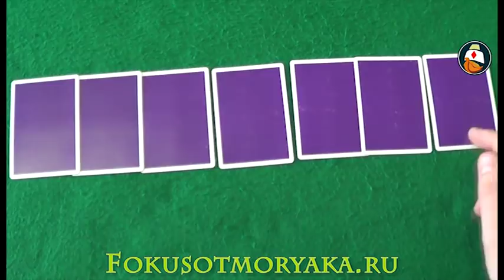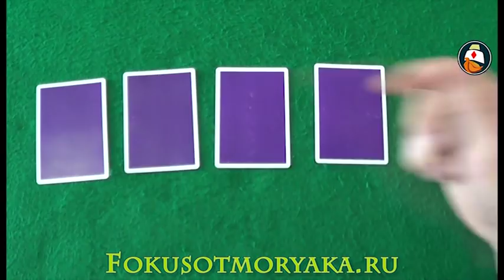ТОП - САМЫЕ ЛЁГКИЕ ФОКУСЫ ОБУЧЕНИЕ №5. Фокусы для ВСЕХ и их Секреты. Фокусы с Картами для Начинающих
Друзья, на связи снова Моряк, и это очередной простой карточный фокус для начинающих. Смотрите и внедряйте!